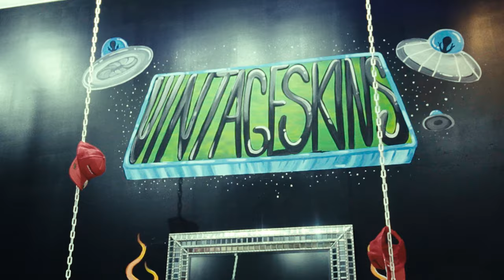King Chop X Hozay Bandz X Smaccz - Photo Shoot (Official Video)